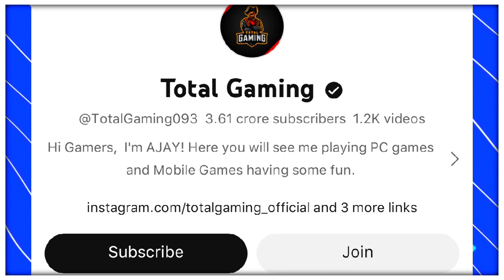Reality Of Total gaming ( voice leak ) 🤬💔- Relax Harsh Gamer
@MgAlphaFf 2.0
 @lokesh gamer video
@lokesh gamer livee
 @twosidegamer video
@cerol ao vivo
@NOBRU live
 @NOBRU ao vivo
@gyansujan Live
@Raistar Live
@raistar Video
@ajjubhai live
@ajjubhai video
@gyansujan video
@Ujjwal video
@Ujjwal live
 @Live Insaan
@Badge 99 video
@Badge 99

satvik
satvik exposed
reality of satvik
relax harsh gamer
Freefire unban
Freefire India